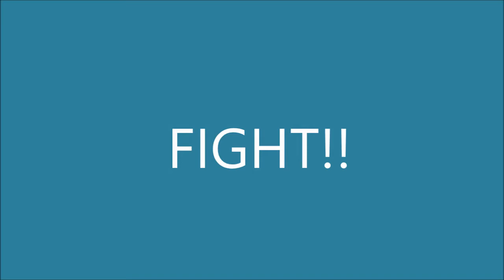GTA 5 FUN MOMENTS (POOL,THUGFIGHT,SISTERVSSISTER)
sorry it took a while but here it is